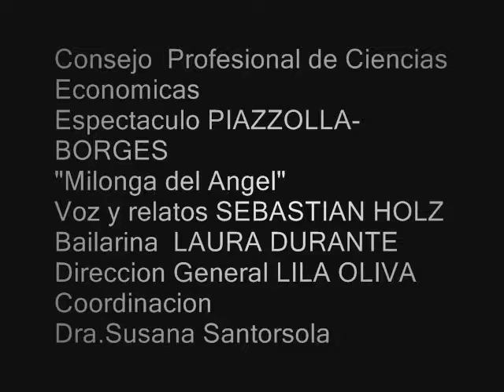ASTOR PIAZZOLLA milonga del angeL.wmv FUNDACION ASTOR PIAZZOLLA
FUNDACION ASTOR PIAZZOLLA  Pte. LAURA ESCALADA PIAZZOLLA.
Espectaculo PIAZZOLLA-BORGES, poesias, canto, danza
Voz y relatos SEBASTIAN HOLZ, bailarina y coreografa LAURA DURANTE
piano HERNAN POSSETTI, compaginacion de textos y direccion General LILA OLIVA.
Consejo Profesional de Ciencias Economicas Coordinacion  Dra. SUSANA SANTORSOLA
FUNDACION ASTOR PIAZZOLLA